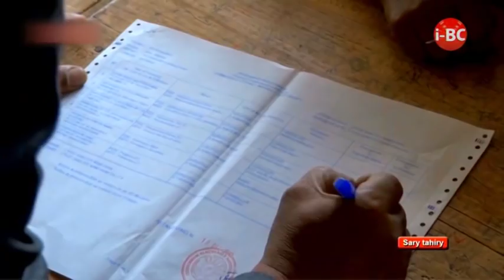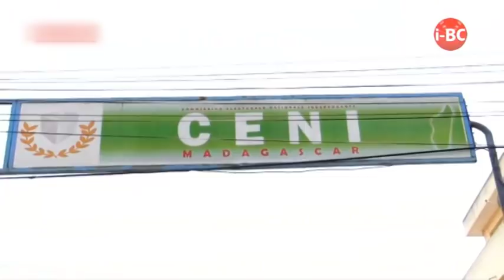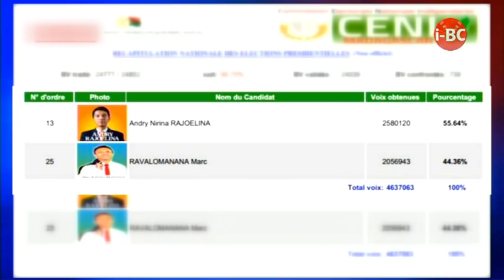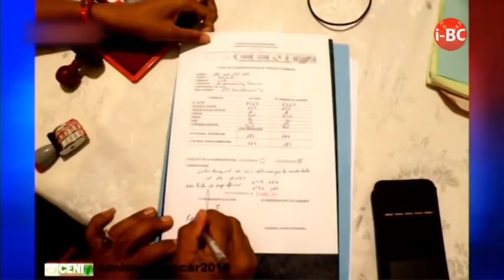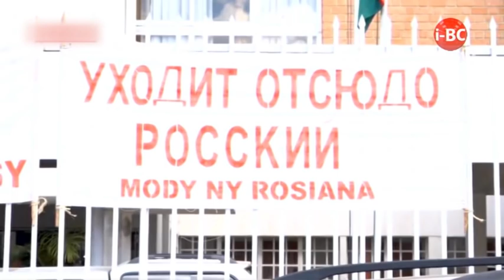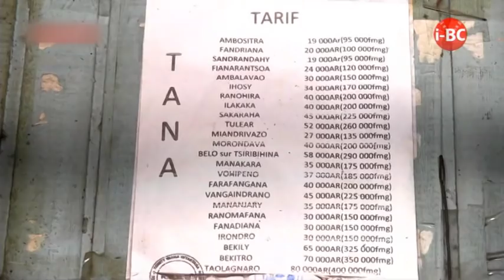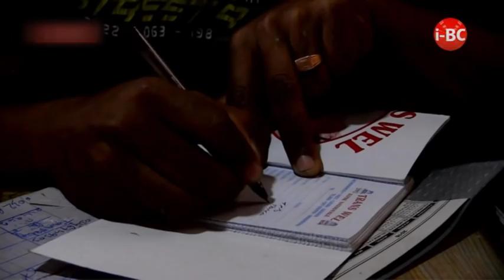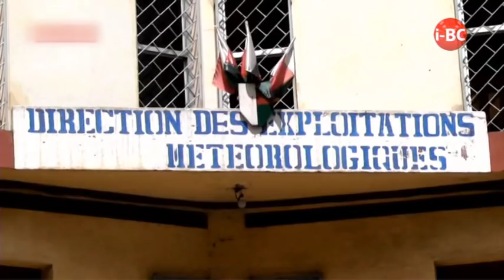I BC 12H45 DU 27 DECEMBRE 2018